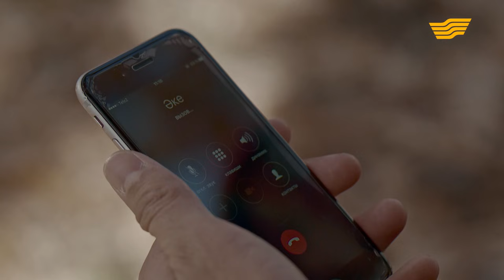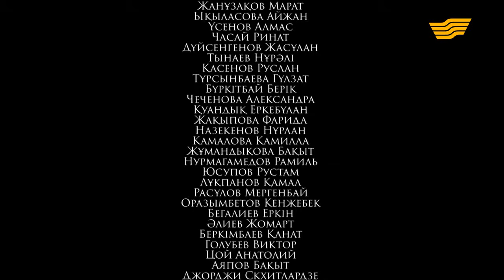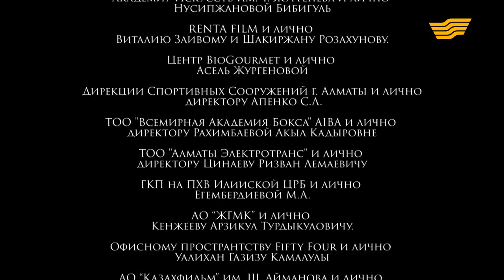«Тайталас» телехикаясы. 8-бөлім / Телесериал «Тайталас». 8-серия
«Тайталас» телехикаясы былғары қолғап шеберлерінің жеңіске деген үміттері мен сенімдері, қуанышы мен қайғысы, дайындығы мен шиеленіске толы тағдырын суреттейді.
Бокстан Қазақстан жасөспірімдер құрамасы жеңіліске ұшырайды. Бұған көңілі толмаған басшылары команданың бас жаттықтырушысын қызметінен босатып, оның орнына ерекше қабілеті бар адам іздейді. Бұл орынға кім лайықты?
Тайталас - сериал, посвященный развитию бокса в Казахстане. Сегодня в стране существуют все основные виды спорта. Находятся и участники, и болельщики. На одном из первых мест находится бокс. Чтобы попасть на международные соревнования, спортсмены начинают тренироваться еще в юности. В молодежной сборной собрались те, кто не боится ударов и обладает силой. От точности удара зависит исход поединка. Каждый знает, что не обойдется без травм, но ради победы ребята готовы терпеть боль.